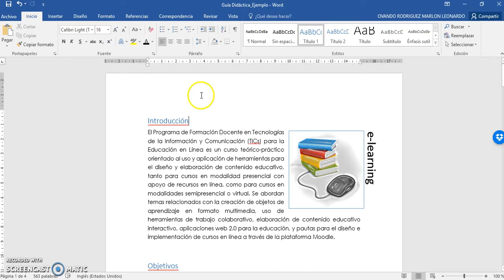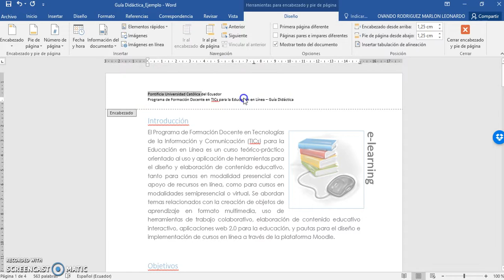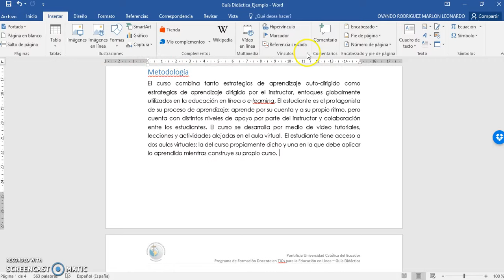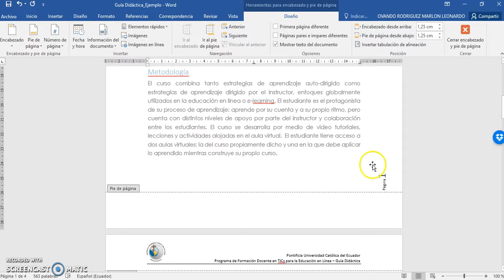Insertar encabezado y pie de página